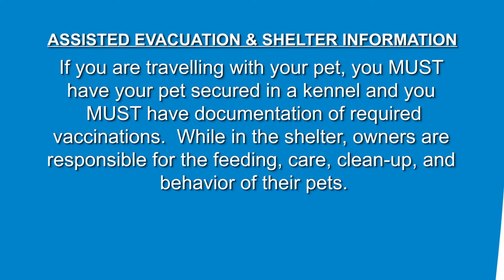Hurricane Florence Update 1:30 pm 09-11-2018